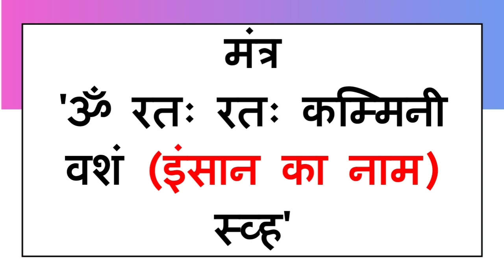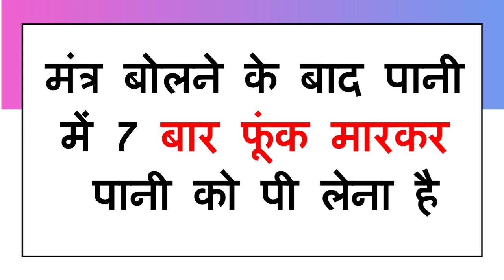आँखों से करे खतरनाक वशीकरण करने का मंत्र और टोटका तुरंत दिखेगा इसका असर || Sambhog Ke Liye Mantra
Official Gyan

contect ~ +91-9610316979